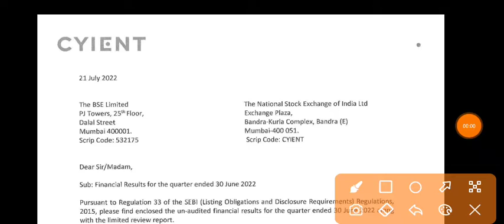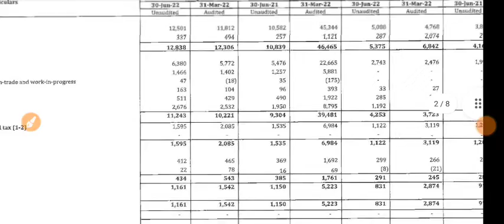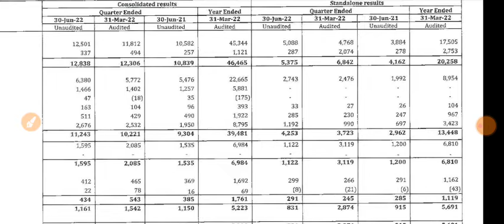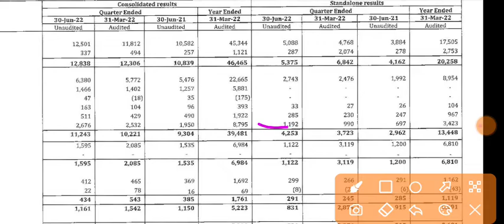Cyient Q1 Results 2023 | Cyient Result | Cyient Share Latest News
1.ZERO 0% Brokerage on Delivery Trade 🌸
2.Flat 20 per order charges on F&O and Intraday 🌸
3. 50+ Lakhs happy clients With Upstox 🌸
4. GET INTRADAY LEVERAGE 🌸
5. 10-MIN PAPERLESS ACCOUNT OPEN 🌸 OPEN 🌸
6. 🌸 ZERODHA is India's Largest retails stockbroker 🌸

1.ZERO 0% Brokerage on Delivery Trade 🌸
2.Flat 20 per order charges on F&O and Intraday 🌸
3. 40+ Lakhs happy clients With Upstox 🌸
4. GET INTRADAY LEVERAGE 🌸
5. 10-MIN PAPERLESS ACCOUNT OPEN 🌸 OPEN 🌸